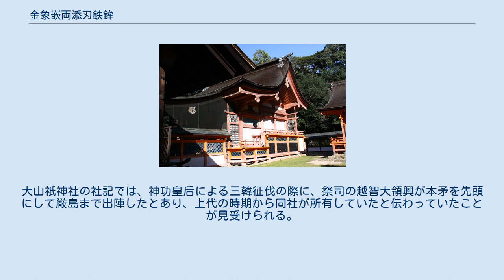金象嵌両添刃鉄鉾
金象嵌両添刃鉄鉾（1923年以前に撮影された写真）右は全姿、左は部分図 金象嵌両添刃鉄鉾（きんぞうがんもろぞえばてつほこ）は、愛媛県今治市の宗教法人大山祇神社が所有する矛。
5世紀の製作とされ、伝世品として、その健全な容姿は他に類を見ず、日本国の重要文化財に指定されている。
 矛長（切先から袋穂の元まで）49.5センチメートル、左右の逆刺長36.0センチメートル、身幅4.1センチメートル、逆刺の張は上刺の間が6.7センチメートル、下刺の間が9.4センチメートル、柄長293.0センチメートル。
鉾身は鉄製で、中央に鎬を造り、区元（まちもと）の一部を除き肉をそぎ落とした断面菱形状となる形状をしている。
穂の下には塩首、袋穂がつく。
穂の左右に逆刺がつき、上下に大刺、中央に４つの小刺がつき、穂袋のところで接合する。
塩首近くの穂元に雲文と側面に唐草文、穂袋に斜十字形と菱文の金象嵌がそれぞれ施されている。
柄は藤の蔓が巻き付いた槻の自然木がそのまま使用されている。
 大山祇神社は古来大山積御鉾大明神ともいわれ、また同社祭神である大山祇神の孫が御鉾大明神ともいわれているともされ、本矛がその御霊代として、御鉾神とも天逆鉾とも考えられていたとされる。
古事記に記載される、ヤマトタケルが東征に際して景行天皇から下賜された「比々羅木之八尋鉾」も、本矛のような形状をした矛を示すものと考えられている。
鉄矛は朝鮮半島南部から近畿付近までの地域で出土されているが、伝世品として上代の鉄矛が矛身・柄ともに健全な状態で現存することは、本矛以外に他に類を見ない。
 文化財保護委員会は、本矛が持つ文化財としての価値を鑑み、1966年（昭和41年）6月11日に文化財保護法第27条第1項の規定により重要文化財に指定した（指定書・台帳番号は工第2216号）。
鉄矛単体としては唯一の指定である。
 大山祇神社本殿（現・保管場所） 本矛は5世紀の製作とされるが、製作者・製作場所・製作時期の詳細は不明である。
大山祇神社の社記では、神功皇后による三韓征伐の際に、祭司の越智大領興が本矛を先頭にして厳島まで出陣したとあり、上代の時期から同社が所有していたと伝わっていたことが見受けられる。
現在、同社所有の文化財の多くは同社内の宝物館に保管・公開されているが、本鉾は他の文化財とは異なり中世以来同社本殿に神宝として安置されている。